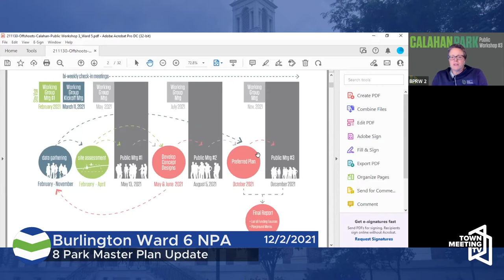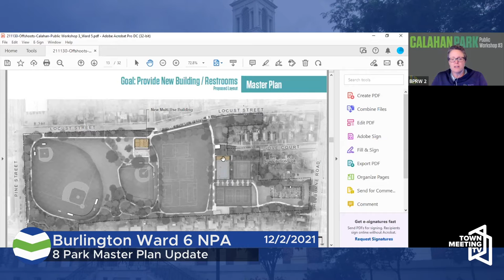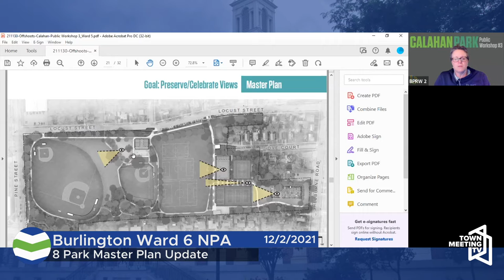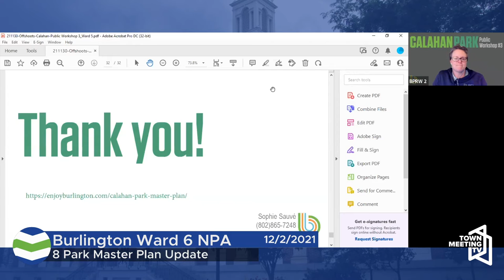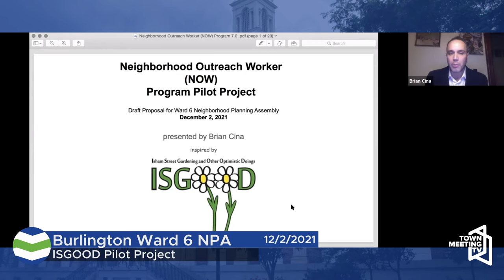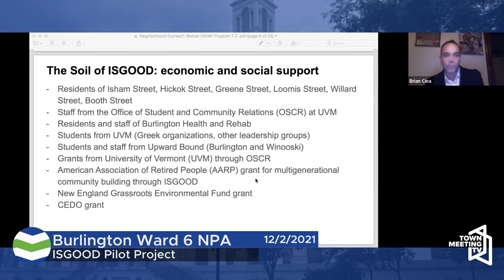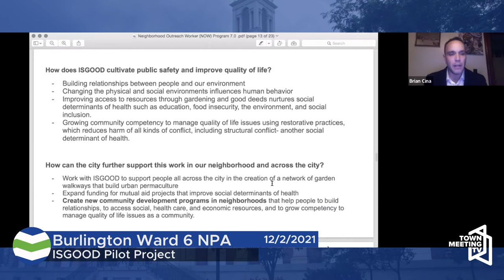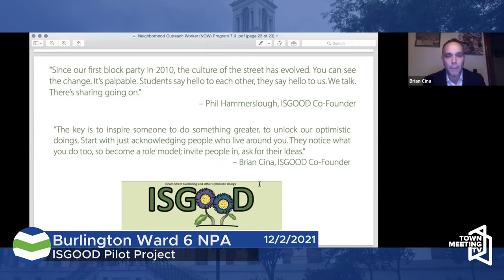Burlington Ward 6 NPA Meeting - 12/2/2021